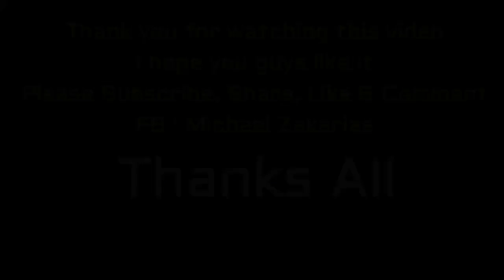Mini RC Racing Tournament 01 @Mall Of Indonesia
Ini balapannya pas kebetulan gw lg jln2 ke sana 11 Sept 2016